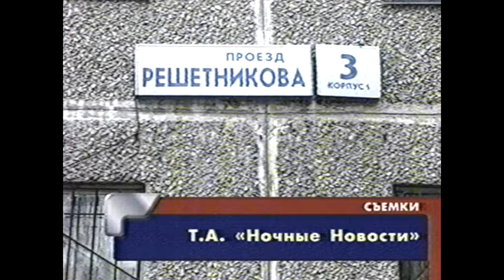Именинник взорвал дымовую шашку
Нечаянный взрывник подпалил себе лицо и напугал соседей: мужик нашёл на свалке армейский боеприпас, принёс его домой и решил испытать в свой День рождения

Жирные00-нулевые. Новости 7 мая 2002 года.